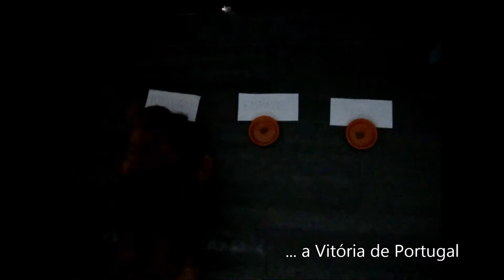Vidente mais Popular Mundial Futebol Brasil 2014 - ICE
ICE - O cão vidente mais popular do Mundial de Futebol do Brasil 2014 diz que o Resultado entre Portugal e USA será.